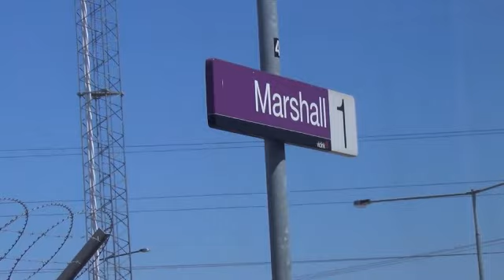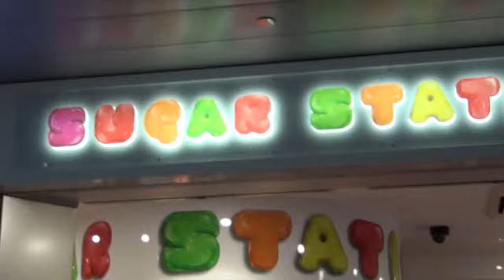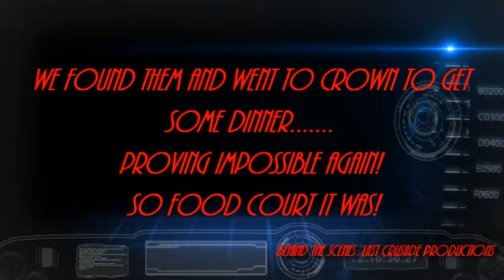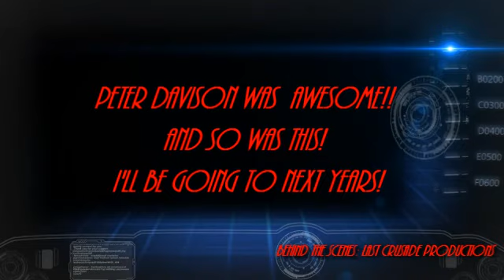BEHIND THE SCENES: Doctor Who Symphonic Spectacular VLOG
Jim, Claire, Tara, Cass and I head to Melbourne for The Doctor Who Symphonic Spectacular!